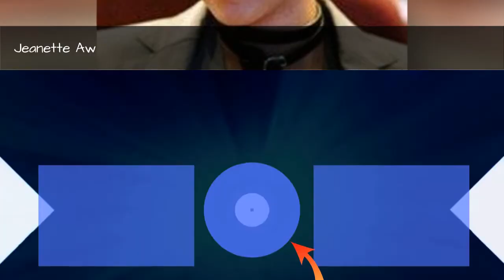Tv Actors From Singapore 🌞 🌝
List of famous television actors/actresses who were born in Singapore, with photos when available. These renowned Singapore actors and actresses are listed by popularity, so the names at the top of the list will be the most recognizable. A few of these actors may not have technically been born in Singapore, but everyone on this list grew up in Singapore and considers it to be their home. This list includes Singapore TV actors from every type of show, including cartoons where they might have done voice over work. If you grew up in Singapore then you should be proud of these television actors whose birthplace is Singapore. Various bits of information are available for these Singapore celebrities as well, such as what year they were born and what shows they are known for. List features Tila Tequila, Jackson Rathbone and more.This list answers the questions, "Which TV actors are from Singapore?" and "Who are the most famous Singapore actors?"...more
0:00 - Intro
0:00:08 - Michelle Goh
0:00:19 - Chin Han
0:00:26 - Nancy Lam
0:00:39 - Marcus Chin
0:00:51 - Michelle Chong
0:01:02 - Huang Biren
0:01:14 - Gurmit Singh
0:01:25 - Jacintha Abisheganaden
0:01:37 - Fiona Xie
0:01:49 - Zoe Tay
0:02:00 - Heather Chasen
0:02:12 - Jason Durr
0:02:23 - Chew Chor Meng
0:02:35 - Adrian Pang
0:02:47 - Richard Low
0:02:58 - Louis Theroux
0:03:12 - Cynthia Koh
0:03:24 - Gwendoline Yeo
0:03:38 - Ramon Tikaram
0:03:50 - Felicia Chin
0:04:01 - Julia Nickson-Soul
0:04:15 - Pierre Png
0:04:27 - Fiona Bruce
0:04:40 - Elvin Ng
0:04:52 - Chen Liping
0:05:03 - Fann Wong
0:05:14 - Tony Anholt
0:05:26 - Tila Tequila
0:05:55 - Ann Kok
0:06:06 - Jackson Rathbone
0:06:39 - Anna Cummer
0:06:51 - Jeanette Aw